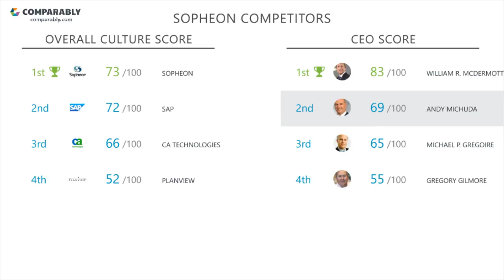Sopheon Employee Reviews - Q3 2018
See Sopheon's Company Culture as rated by their employees on Comparably (Q3 2018). Sopheon's workplace culture scores are based on 100 ratings.